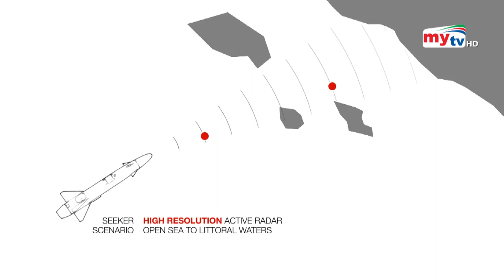মিসাইলের প্রকার ও ধরণ | Missile | Bangla News | Mytv News